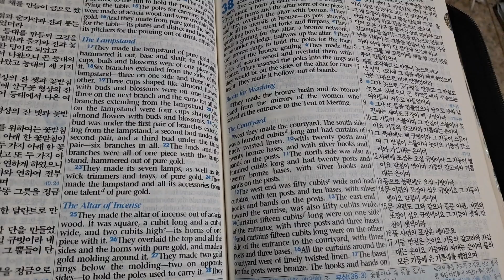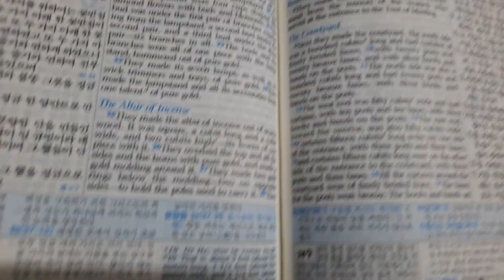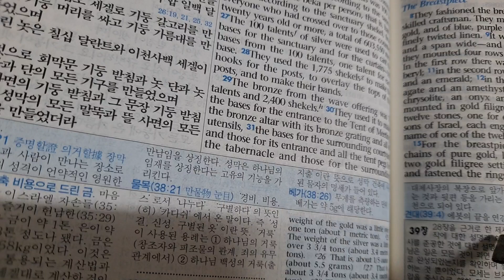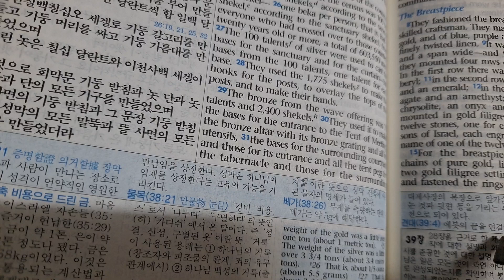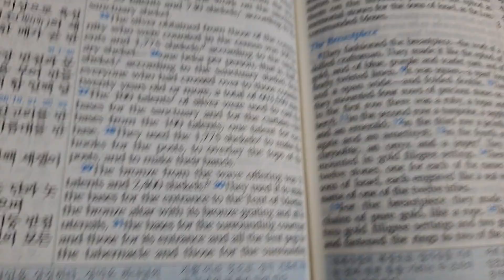🌻출애굽기38장번제단,물두멍,뜰,물목은 이러하니라